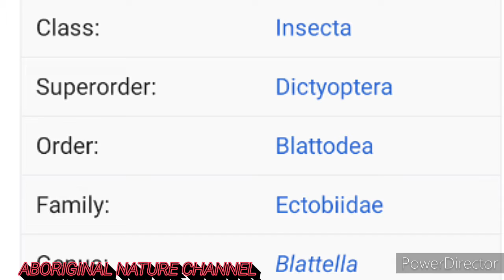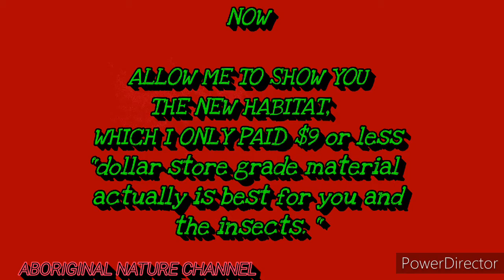The LAY OUT OF A GREAT TERRARIUM HABITAT featuring Ectobiidae /GERMAN COCKROACH/American COCKROACH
On part II we will discuss the continuation of building the perfect habitat for the least amount of money. This habitat is suitable for any insect an inch long or shorter, these materials can be bought at any dollar store in the nation.

The lifestyles of the German roach is very interesting. Check out part III
RELEASED VERY SOON.
⚫FAMILY/
⚪ORDER/

♳This creature has been labeled a pest by the Colonizers of whom ironically is the true Pest to Turtle Island. This is part 2 of a series of films to show the capture raising also the growth of one single roach into a colony, □OPEN YOUR MIND○ so you can see exactly why it was brought here, To be labeled a pest in your neighborhood.

♴In this series we will explain the origin also characteristics of the modern day house ROACH that has infested millions of homes across AMERICAN,  but how did this happen. ❓
THE AMERICAN ROACH is much larger than the german roach and the AMERICAN ROACH spends the majority of the time and its life out doors,  sewers even still til this day,  however this GERMAN ROACH from Europe came here with the indo-Europeans on boats, as it's been proven that this plague along with diseases was a result of the Colonizers stepping foot on American soil.  The GERMAN Cockroach is much smaller making ease in hiding, and avoiding human interventions to kill it, but with a little🚰water and very little debris🚮 a
Single pregnant Roach female can mind-blowingly  create an infestation ❗
But in this 🎦
 ♵  🏹Aboriginal Nature channel series we will talk more about it's habits,  as we start with only [1 German roach ♀female] which will give birth to began the story of how this creature became invasive and hated all due to its mating and ability to proliferate so efficiently.  ⏭⏸⏮▶⏯